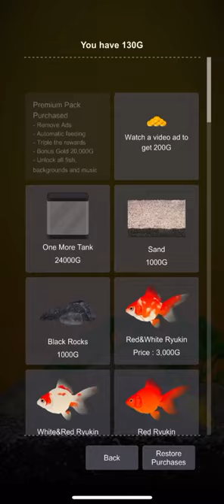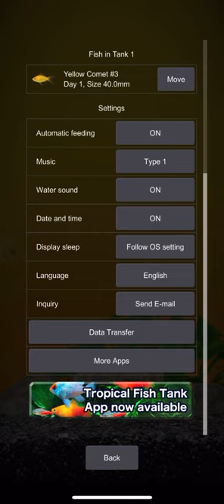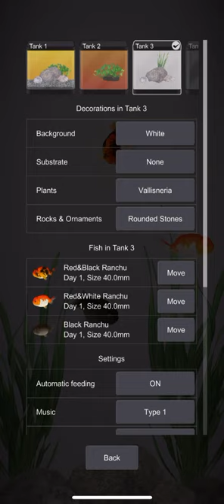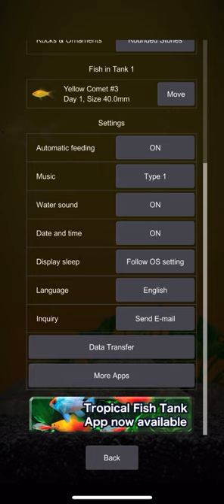theraphy apps for fish hobbyist.. Goldfish-Aquarium Fish Tank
The Goldfish (Carassius auratus) is a freshwater fish in the family Cyprinidae of order Cypriniformes. It is commonly kept as a pet in indoor aquariums, and is one of the most popular aquarium fish. Goldfish released into the wild have become an invasive pest in parts of North America..

there's many type of goldfish include common goldfish,commet,ryukin,lionhead,pearscale,telescope,bubble eyes,shubunkin and the king of goldfish ranchu